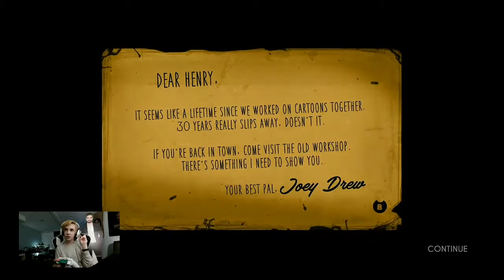Bacon Soup | Bendy and the Ink Machine Chapter 1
This is my first edited video and I managed to bring it down from 56 minutes of footage to a 24 minute long video.  In this video I start the indie horror video game, "Bendy and the Ink Machine".  Lots of things happen in this video because I only keep in the good parts.  I find bacon soup, get lost a few times, eat more bacon soup, and get lost a few more times.  Jokes aside, I really enjoyed playing this game and look forward to seeing what people think of this series in the future.